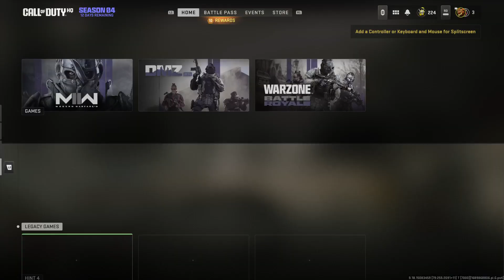In game surveys w/ Arden & Dylan